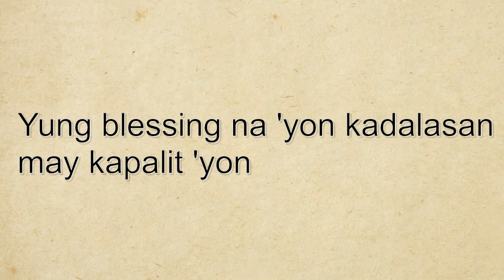All because of God's amazing Grace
Ptr. Joel Madlang-awa short clip on God's blessings and grace